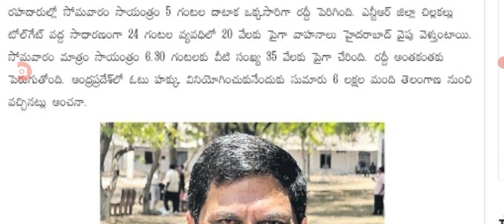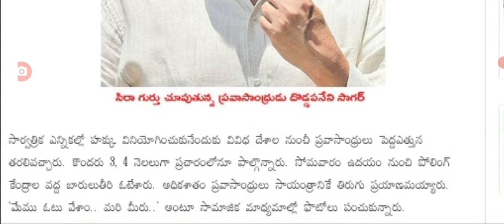తెలంగాణ క్యూ కడుతున్న ఓటు వేసిన ప్రజలు ఎక్కడికక్కడ ట్రాఫిక్ జామ్ voters return to telangana.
hello everyone today update is TS voters return to telangana state.@sarlcreations